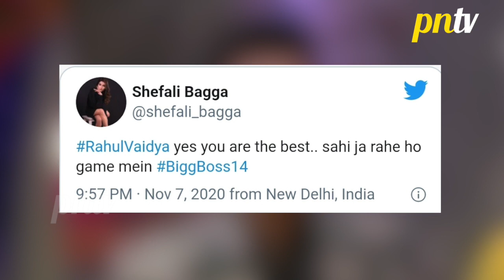Bigg Boss 14: 'Truly A Solo Player' Gauahar Khan And Shefali Bagga Are All Praise For Rahul Vaidya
Bigg Boss 14: 'Truly A Solo Player' Gauahar Khan And Shefali Bagga Are All Praise For Rahul Vaidya | BB14
Watch Bigg Boss 14 Full Epiosde On Colors TV & Anytime Before TV On Voot Select.
Bigg Boss 14 Contestants :  Eijaz Khan, Nishant Singh Malkani, Abhinav Shukla, Pavitra Punia, Rahul Vaidya, Jaan Kumar Sanu ,Jasmin Bhasin, Rubina Dilaik, Nikki Tamboli
Bigg Boss 14 Wild Card Entry : Naina Singh, Kavita Kaushik, Shardul Pandit
Bigg Boss 14 Elimination (Evicted) Contestants : Sara Gurpal, Shehzad Deol